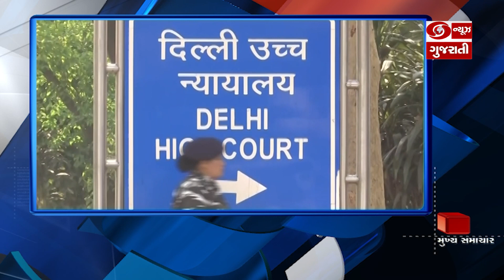બીઆરએસએ ચૂંટણી પંચને રાહુલ ગાંધીની કરી ફરિયાદ અને અન્ય મહત્વના સમાચાર